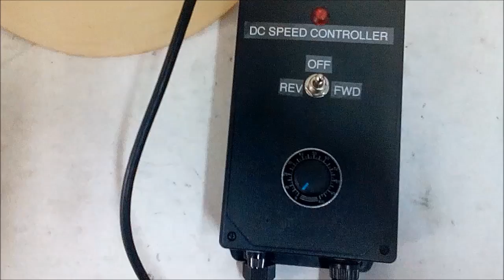DRUM / TANK MIXER AGITATOR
ELECTRIC GEAR DRIVE DRUM / TANK CLAMP MOUNT MIXER AGITATOR